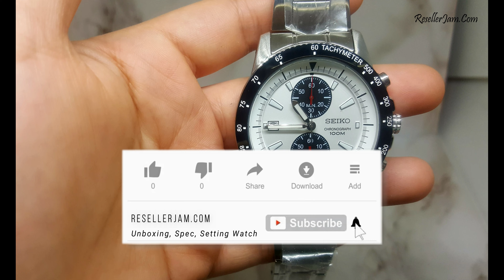Seiko Chronograph SNN187P1 UNBOXING & SPEC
Seiko SNN187P1
Seiko SNN187P
Seiko SNN187